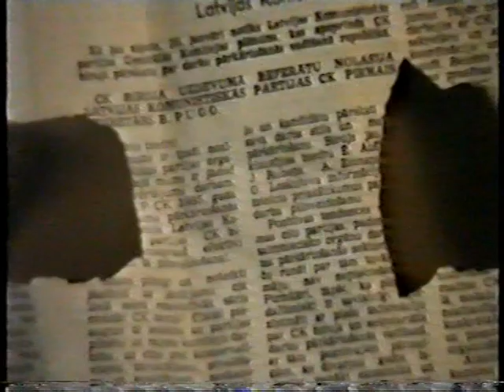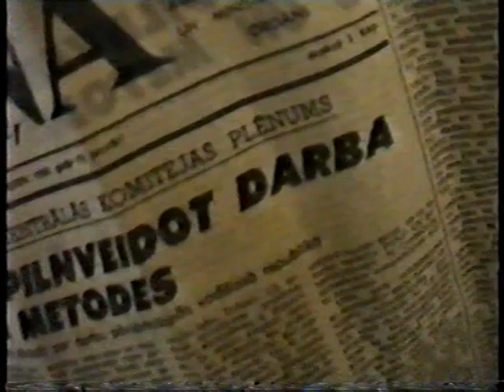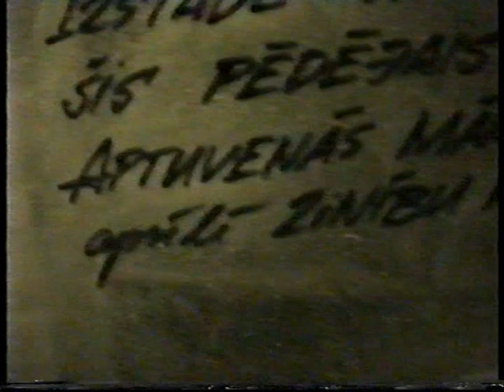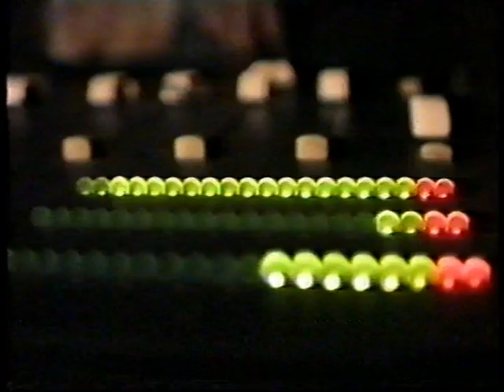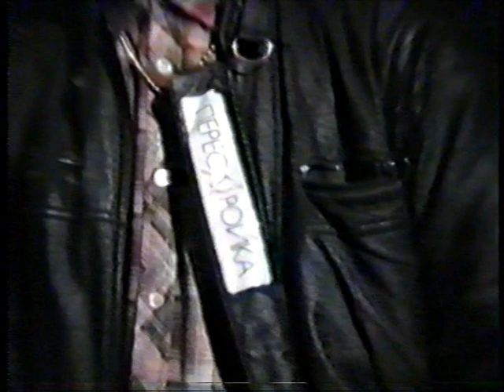[NSRD Akcija] Kurmis Alā (1988)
Koncepcija: Imants Žodžiks, Hardijs Lediņš, Juris Boiko.

Lāzeru instalācija: Imants Žodžiks, Aigars Sparāns, Rūdolfs Pīpkalējs.
Scenogrāfiskās instalācijas: Hardijs Lediņš, Dace Lediņa, Juris Boiko, Māris Subačs, Māris Bogustovs.
Ripora plastika, zīmes: Juris Ņikirofovs, Rūdolfs Pīpkalējs.
Mūzika: NSR Darbnīca.
Skaņa: Leo Lapiņš, Uldis Liepa. Johaness Maria Beks (Rietumberlīne) – gleznas – Xerox uz eļļas un tušas.
Perfomance: Braunungsstudio Malaria, East Bam – West Bam, Kurts Karts, "Diskomforts".
Akcija: NSR Darbnīca, teātris studija Nr. 8. Vēl – lugas kvartets "19 Gadi Pirms Sākuma"